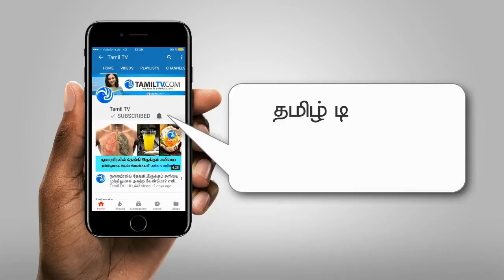பெண்கள் வளையல் அணிவதால் கிடைக்கும் நன்மைகள்!! Benefits of wearing bangles - Tamil TV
Benefits of wearing bangles
பெண்கள் வளையல் அணிவதால் கிடைக்கும் நன்மைகள்!!